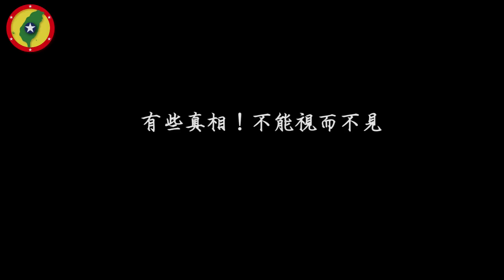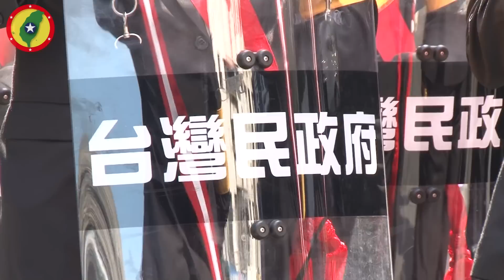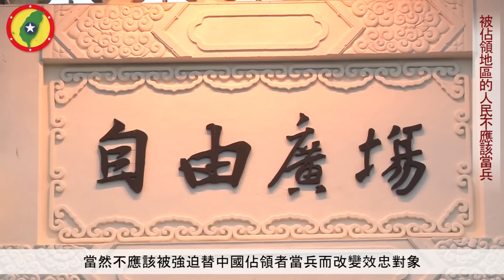151115-專題報導-台灣民政府快樂法理革命台北萬人大遊行